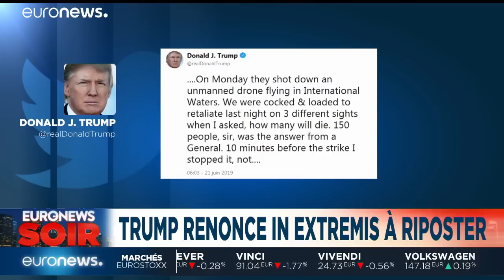Euronews Soir : l'actualité du vendredi 21 juin 2019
Retrouvez l'essentiel de l'actualité européenne et internationale dans l'édition du soir, présentée par Anne-Lise Fantino.…